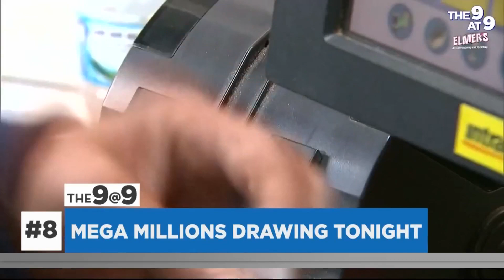The 9@9: bridge collapse in Baltimore; Supreme Court hears abortion pill case; changes at Boeing